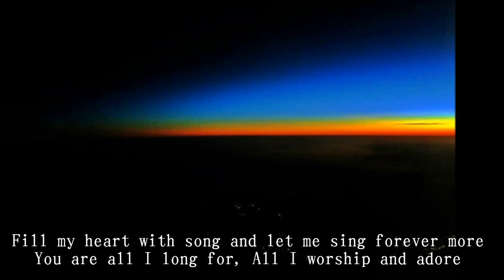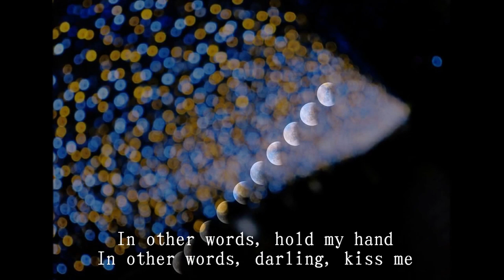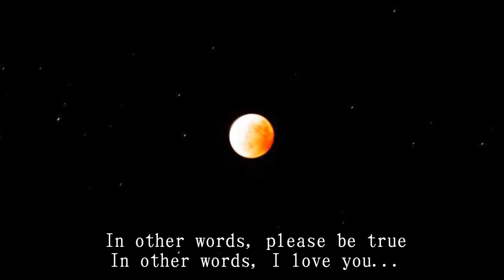「Fly Me To The Moon」 Lim Hyung Joo 임형주 イムヒョンジュ